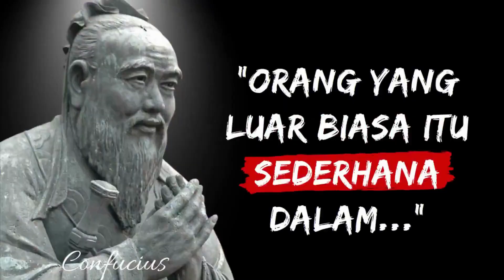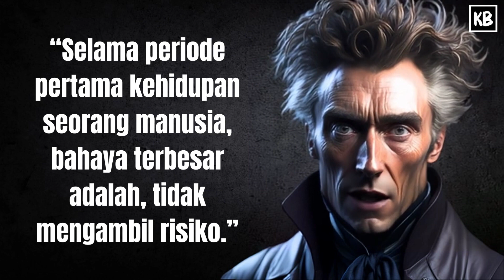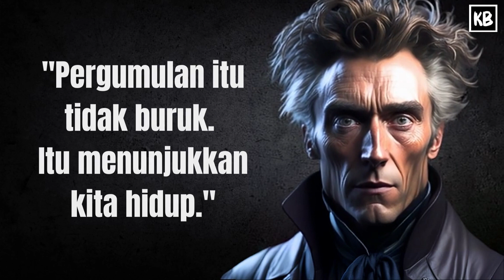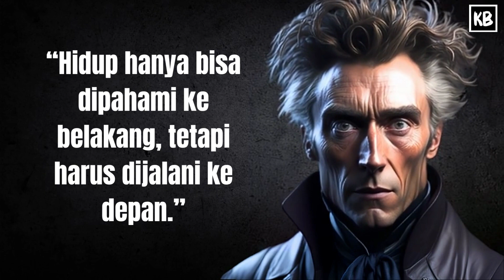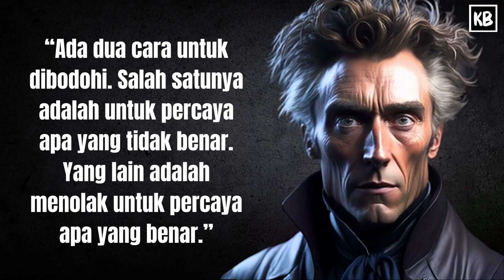30 Kutipan Kata Bijak Terbaik Søren Kierkegaard yang Akan Mengubah Cara Anda Memandang Hidup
"Selamat datang kembali di channel kami! Dalam video ini, kami mempersembahkan 30 kutipan kata bijak terbaik dari salah satu filsuf paling berpengaruh, Søren Kierkegaard. Melalui kata-kata bijaknya, Kierkegaard mengajak kita untuk merenung tentang kehidupan, kebebasan, keberanian, dan makna eksistensi manusia.

Dari kutipan-kutipan ini, Anda akan menemukan wawasan yang mendalam tentang pengalaman manusia, kebenaran, iman, dan perjuangan hidup. Setiap kutipan penuh makna ini dirancang untuk menginspirasi, merangsang pikiran, dan memberikan pemahaman yang lebih dalam tentang eksistensi kita.

Apakah Anda mencari motivasi untuk menghadapi tantangan hidup, mempertanyakan makna keberadaan, atau hanya ingin merenung tentang hakikat manusia, video ini akan memberikan sorotan mengenai pemikiran filsafat yang luar biasa dari Søren Kierkegaard.

Jangan lupa untuk memberikan like, subscribe, dan berikan komentar Anda di bawah dengan kutipan favorit Anda atau bagikan pengalaman Anda dalam menghadapi kehidupan sehari-hari dengan wawasan Kierkegaard yang luar biasa ini.

Terima kasih telah bergabung dengan kami, dan selamat menikmati perjalanan intelektual ini!"

GRAY CLOUDS